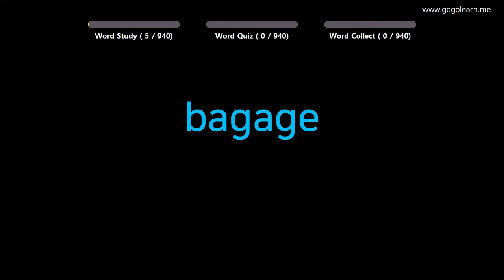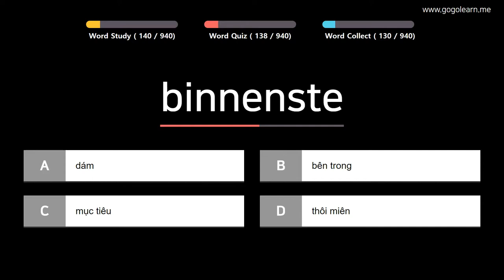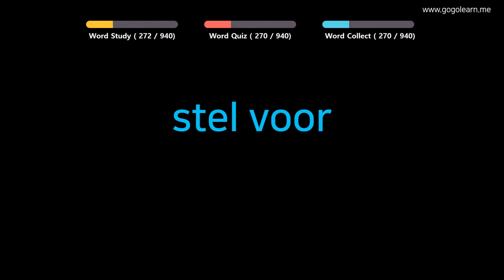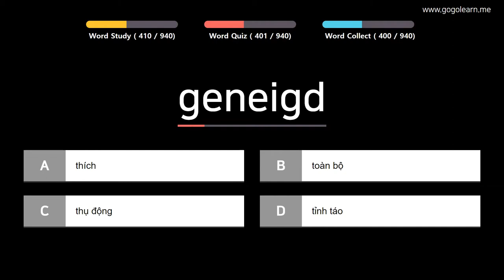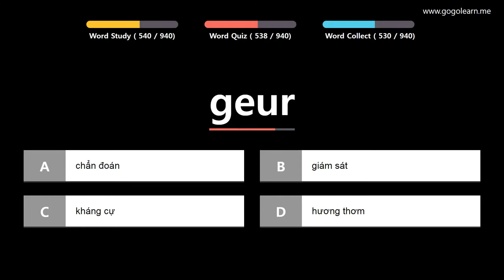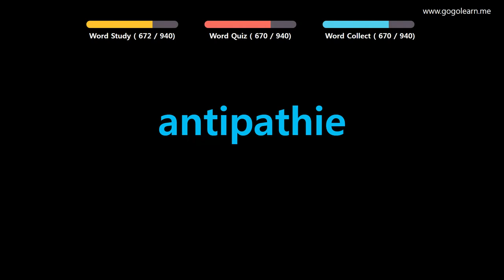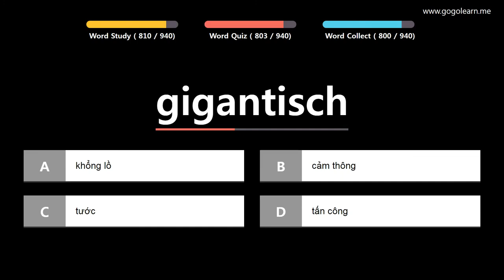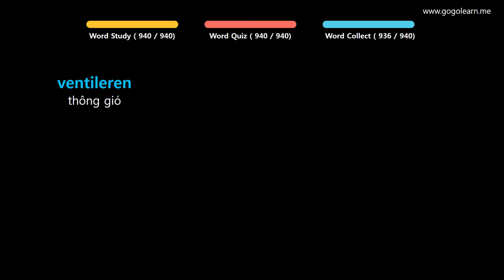Học Tiếng Hà Lan | Phần 14: Từ Vựng Tiếng Hà Lan Dễ Gây Nhầm Lẫn | Golearn